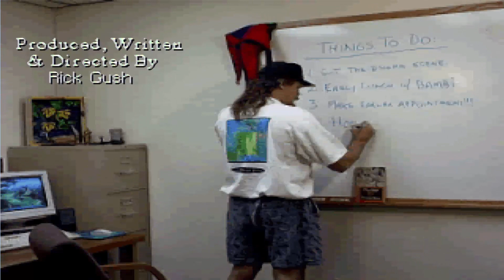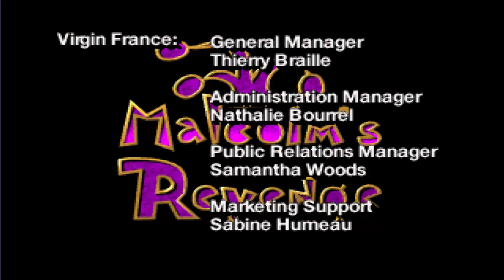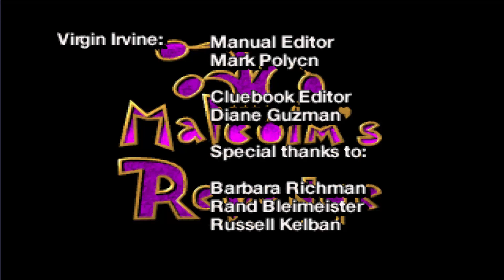Lets Play - The Legend of Kyrandia 3: Malcolm’s Revenge (Deutsch) [Bonus Teil 3]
Mit unserem Sandwich und dem Bild vom König, können wir die Stimme der Verknuft erneut überzeugen, unsere Unschuld vor den Einwohnern Kyrandias zu beweisen. Und so enden auch die Bonusteile und ich hoffe, sie haben euch ebenfalls gefallen. Bis zum nächsten Abenteuer. NRWBoy18 - adieu.